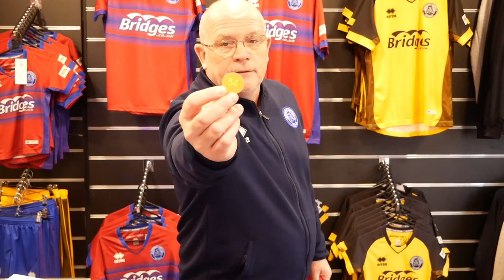IN WITH A SHOT: Week 101 Winners! (31st December 2021)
The winners of Week 101 Winners (31st December 2021) have been announced by Commercial Manager Mark Butler!